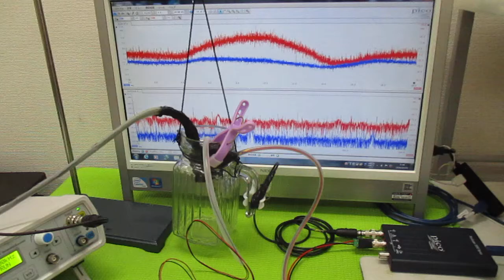音と超音波の組み合わせ技術 ultrasonic-labo